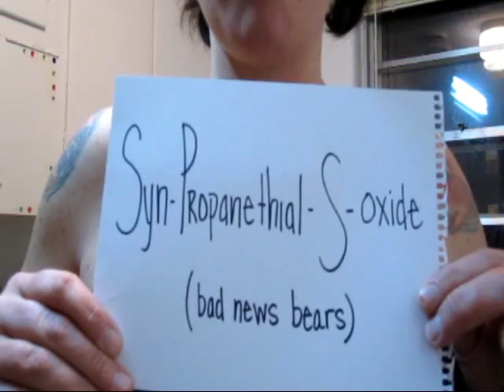Why do onions make you cry?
A video from The Hedonist Cook explaining why onions make you cry, and what you can do about it. Awesome, right?!